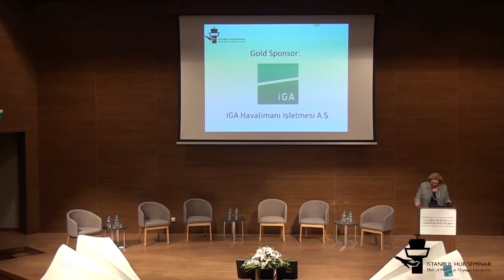Istanbul Hub Seminer Part I - Dr. Esra Gencturk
Istanbul Hub Seminar  aims to discuss on the multi hub system of the vibrant city of Istanbul with a combined group of speakers from the academia and the industry. This seminar was organized and hosted at Ozyegin University in İstanbul, Turkey on 26th March, 2015.

1 - Prof. Dr. Esra Gencturk - Rector, Ozyegin University
Keynote Speaker

2 - Mehmet Erkan Dursun - IATA
The rise of the Turkish Aviation Industry

3 - Dr. Gökhan Doğan - TAV Airports Holding
Evolution of Istanbul Ataturk Airport as a Hub

4 - Dr. Vildan Durmaz - Anadolu University
Economic, Social and Environmental Impacts of 3rd Airport in Istanbul

5 - Dr. Anne Graham - Westminster University (UK)
The Key Airport Challenges

6 - Mertol Genç - CEO IGA – Istanbul New Airport
Presentation 5: The Istanbul New Airport

7 - Round Table & Discussions - All Guest Speakers
Dr. Hatice Küçükönal - Director, School of Aviation
Seminar Closing Speech